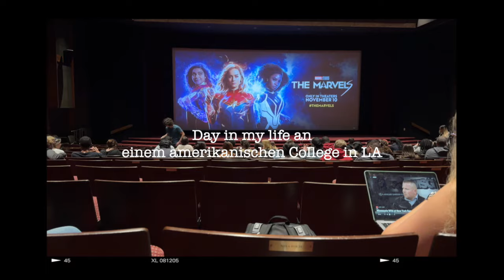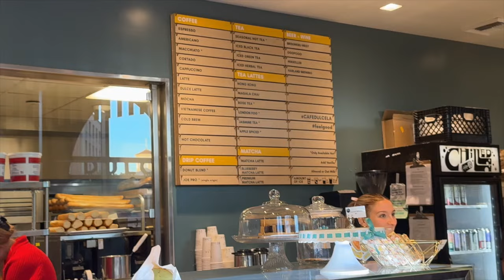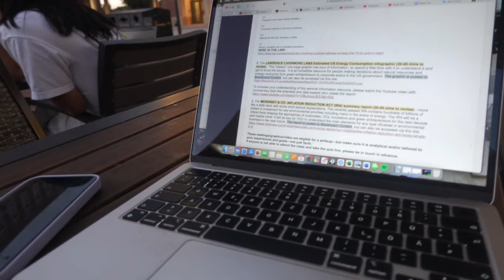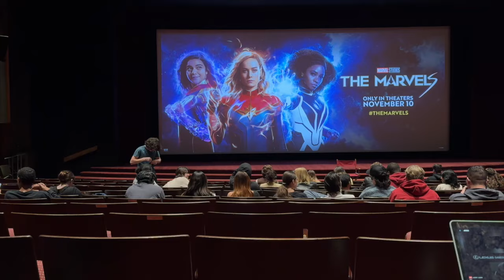LEBEN WIE IM FILM 🥹 Studieren in Amerika (Campus, acting class, LA life) | Auslandssemester #08 🇺🇸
In diesem Vlog nehme ich dich an 2 Tagen meines Auslandssemesters in LA mit und zeige dir wie das Leben an einem amerikanischen College so ist!

Ich wünsche dir noch einen wunderschönen Tag 🦋

folg mir gerne 🤍
Equipement 🎥
Vlogging Kamera: Sony ZV 1F
Schneideprogramm: Final Cut Pro
Thumbnails: Canva

Kapitel: 🦋

Free Music for Videos 👉 Music by LOVELOVELOVE - everything feels like a movie
Free Music for Videos 👉 Music by MP3vius - back in the day

Über mich 🧚🏻‍♀️
Ich bin Diana, bin 21 Jahre alt, studiere BBE an der WU in Wien und mache zur Zeit ein Auslandssemester in den USA in LA an der University of SOUTHERN CALIFORNIA (USC). Ich habe auf Youtube angefangen als ich 12 war und nehme dich seit dem mit in meinem Leben. Ich war 2018/19 in Florida (USA) und habe dort mein Auslandsjahr gemacht, dann mein Abitur und jetzt bin ich hier. Falls du einen safe place auf Youtube suchst, wo du dich inspirieren lassen kannst dann bist du hier genau richtig. 🤍